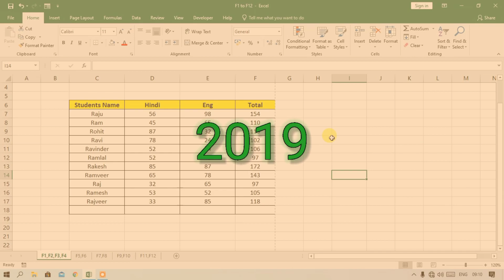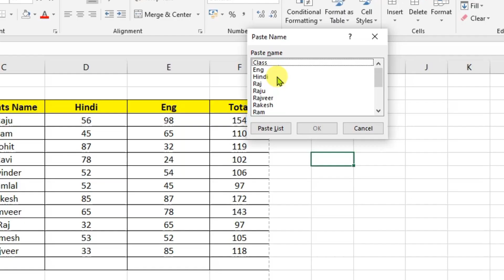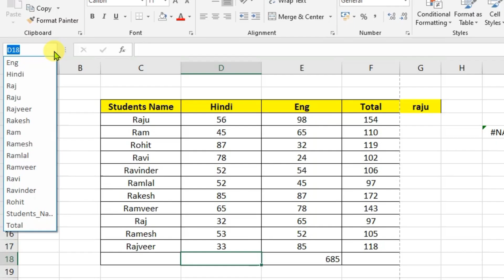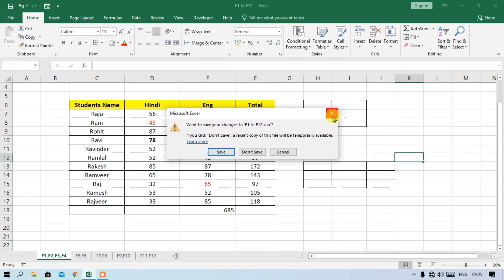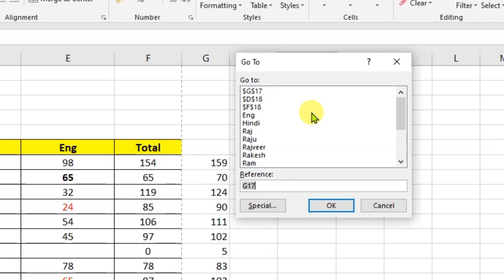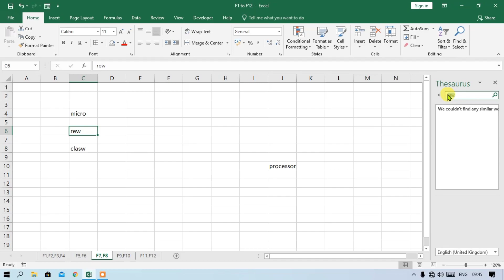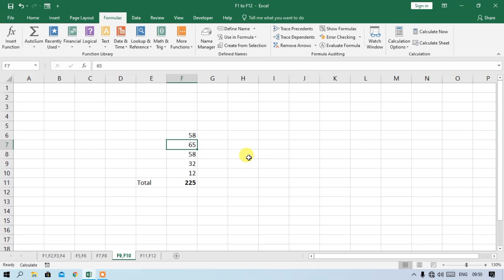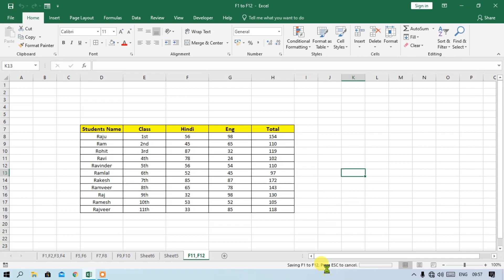Use of f1 to f12 keys in excel | Use of function keys f1 to f12 in excel in hindi | Computer X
Is video me function keys ko explain kiya gaya hai bilkul acche se ki aap kaise f1 to f12 keys ko use kar sakte ho excel me. Or kaise aap excel me smart or fast entry kar sakte ho function keys ko use karke ☺️

00:00 ⚡ Introduction

01:47 ⚡  f1 key in excel

03:04 ⚡ f2 key in excel

04:44 ⚡ f3 key in excel

12:42 ⚡ f4 key in excel

19:36 ⚡ f5 key in excel

21:08 ⚡ f6 in excel

22:53 ⚡ f7 key in excel

25:25 ⚡ f8 key in excel

27:19 ⚡ f9 key is used for in excel

29:34 ⚡ f10 in excel

31:32 ⚡ f11 key is used for in excel

32:51 ⚡ f12 key is used for in excel

34:37 ⚡ Outro

Hope you guys like or enjoy the video ☺️

🎶Track:
 Epic_Cinematic_Background_(No_Copyright_Music)_By_Anwar_Amr